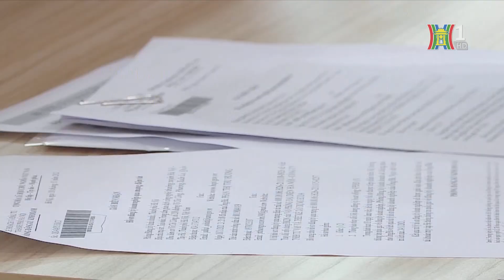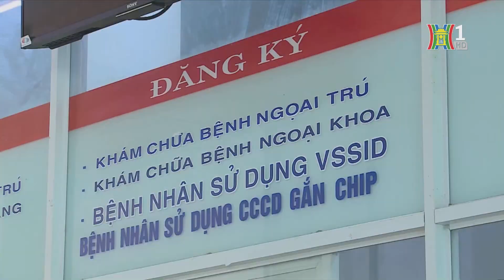Toàn quốc có 93,6 triệu người tham gia bảo hiểm y tế | Tin tức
Sau 15 năm triển khai đẩy mạnh công tác bảo hiểm y tế trong tình hình mới, với sự vào cuộc của toàn bộ hệ thống chính trị đã tạo sự chuyển biến cả về nhận thức và hành động trong lãnh đạo, chỉ đạo, triển khai thực hiện chính sách BHYT từ Trung ương đến địa phương; độ bao phủ BHYT đã tăng nhanh và phát triển bền vững.